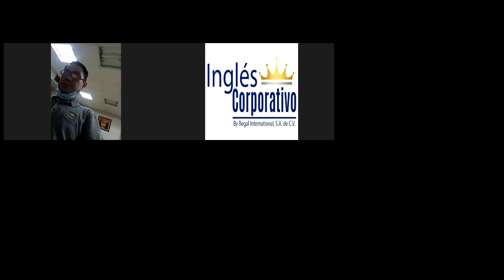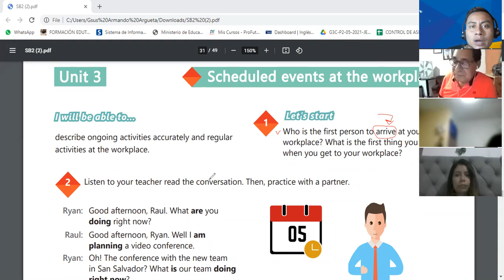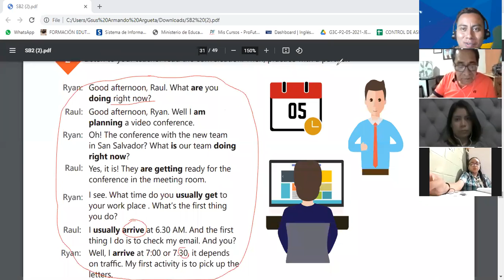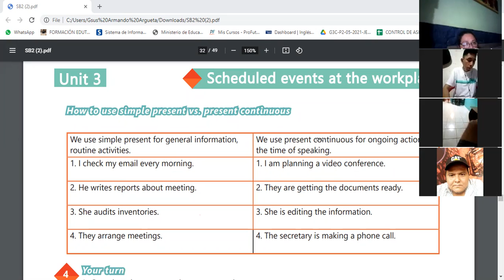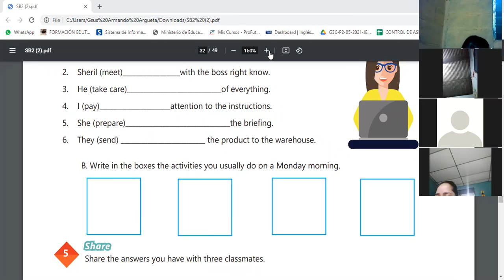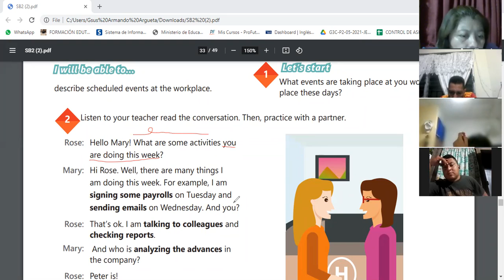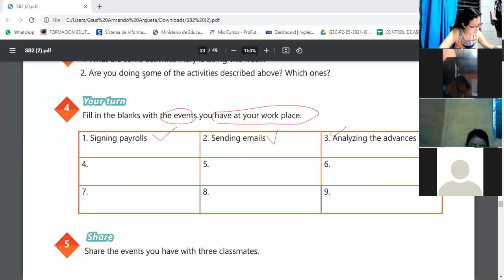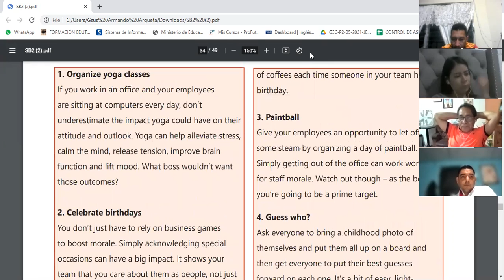Ingles Corporativo-Videoconferencia #12 SIMPLE PRESENT VS PRESENT CONTINUOUS